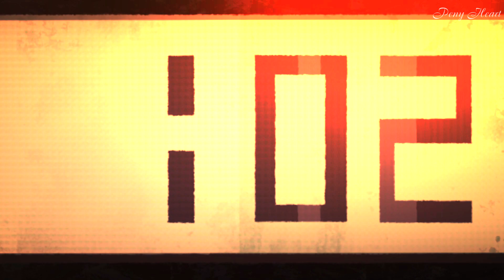Carmen Sandiego [AMV] - Hotter Than Hell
Я очень рада что вы со мной, я вас очень-очень люблю!!!
🎧Автор: Ирина Хартс
🎵Песня: Hotter Than Hell (Dua Lipa)
🎬Программа: Sony Vegas Pro 13
🎥 Fandom: Carmen Sandiego
🎨Coloring by: Me